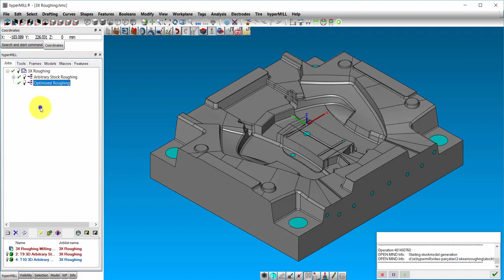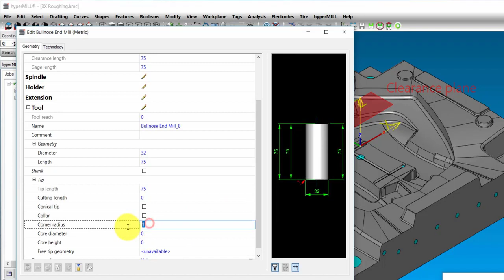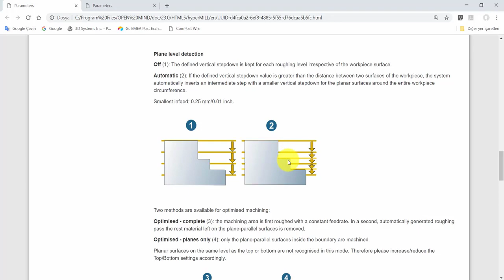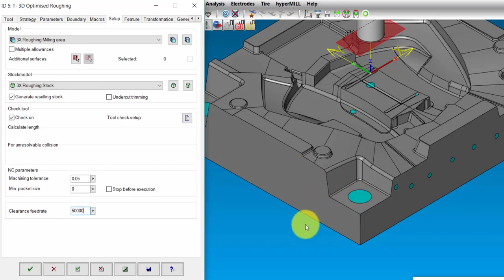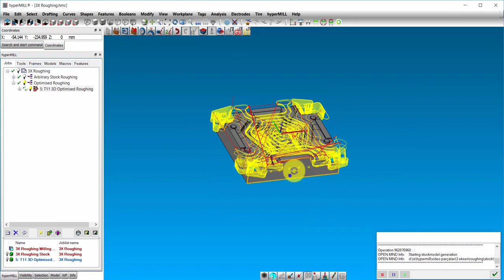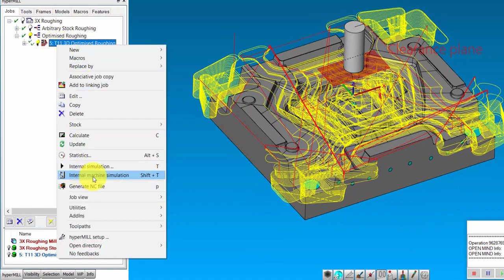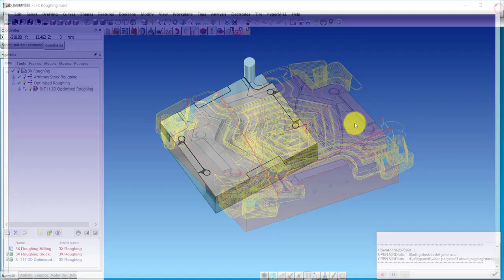1 Optimised Roughing Kaba